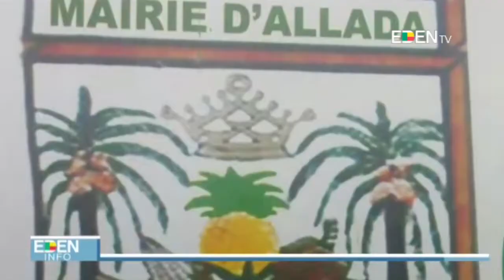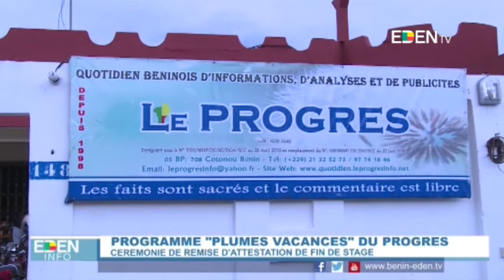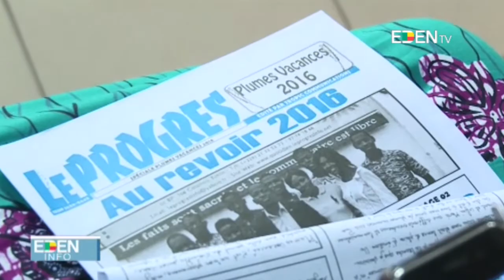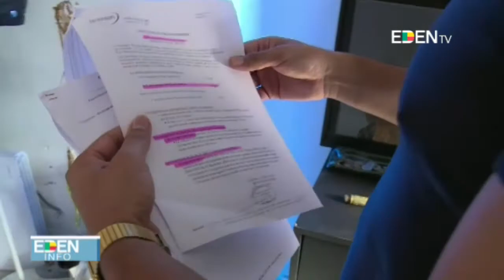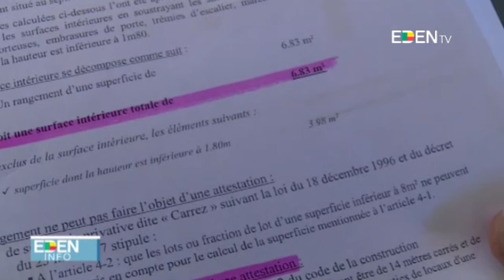JT13H - 21/09/2016 Corneille AISSE